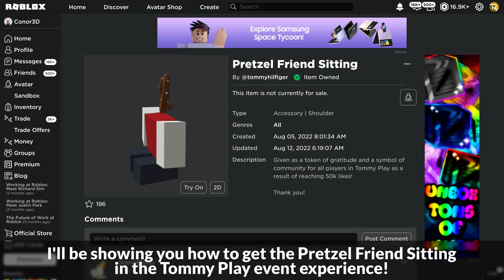[EVENT] How to get the PRETZEL FRIEND SITTING in TOMMY PLAY | Roblox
I'll be showing you how to get the Pretzel Friend Sitting in Tommy Play on Roblox!